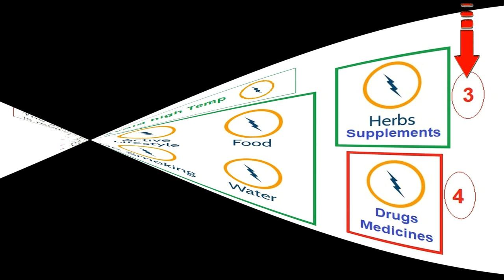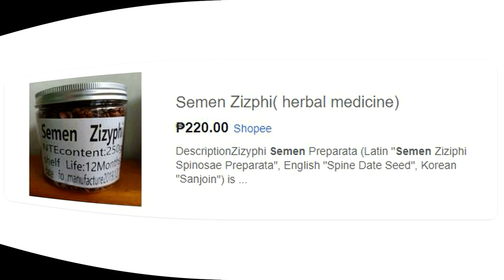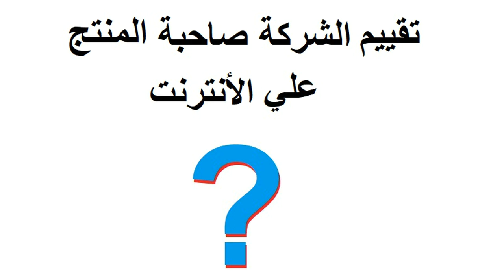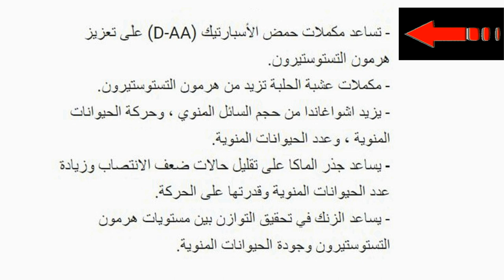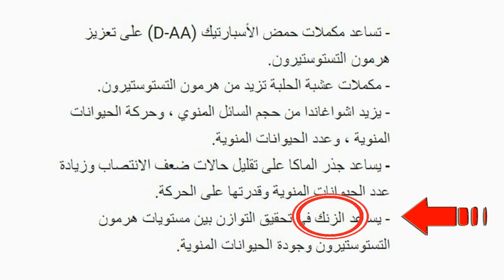زيادة السائل المنوي وتحسين الحيوانات المنوية - باستخدام المكملات الغذائية - جزء 3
محفزات السائل المنوي الطبيعية - مكملات غذائية لزيادة السائل المنوي وتحسبن الحيوانات المنوية
كم يوم الامتناع عن ممارسة الجنس قبل تحليل السائل المنوي